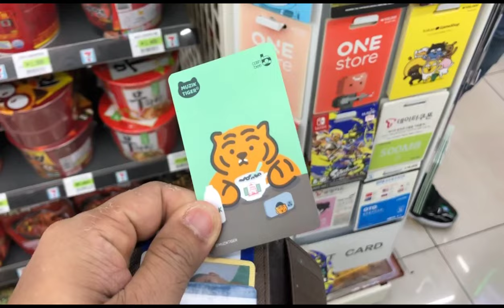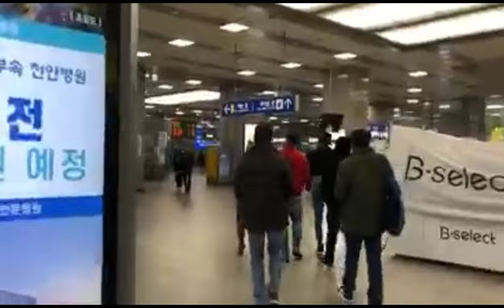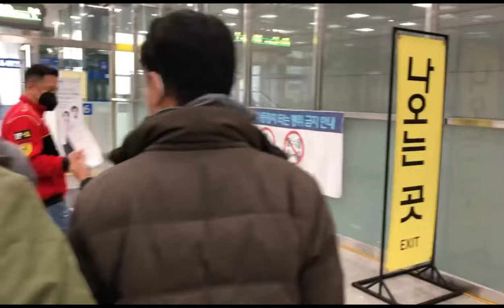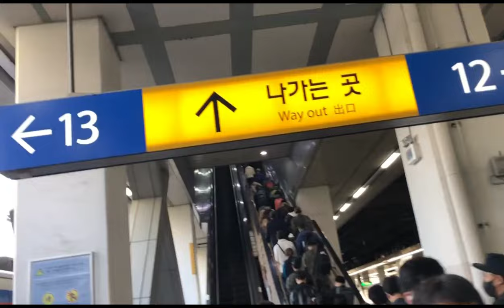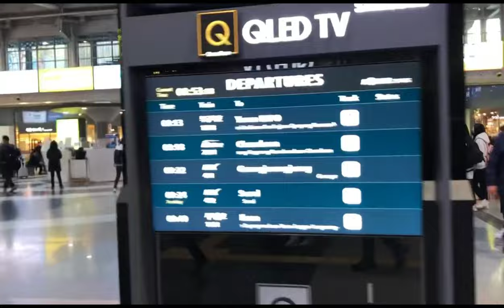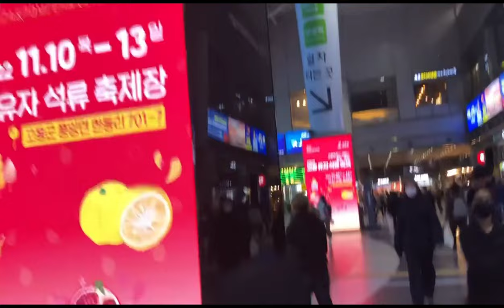TRIP TO NAMI ISLAND | PYEONGTAEK TO YONGSAN STATION TO GAPYEONG CITY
Hi everyone!

Thanks for dropping by my channel.

This channel is a mix of everything that includes family, reviews, travels.  In my videos you will get to know my family, my husband who is now in Korea, my teenager son Rein and my toddler son TJ.

Mama Niny